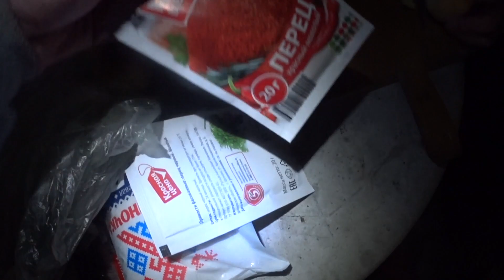VLOG : Деревня 1 серия ! Готовим Свиные ребра и Шашлык ! Приехали на рыбалку !Никита утонул ! Миша з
Всем Привет! Я Миша Зайцев. Теперь я ещё и влогер... блогер... Ну Вы поняли )))
ЖИЗНЬ, ПУТЕШЕСТВИЯ, ЛЮБОВЬ, ДРУЗЬЯ, ПРИКЛЮЧЕНИЯ, СПОРТ...ВСЁ ВСЁ ВСЁ ТУТ!!!
Самые интересные моменты моей жизни я покажу только Вам.

MISHA ZAITCEV

по Братски, На развитие канала: 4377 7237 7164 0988 ( Тинькофф) пару рублей ...